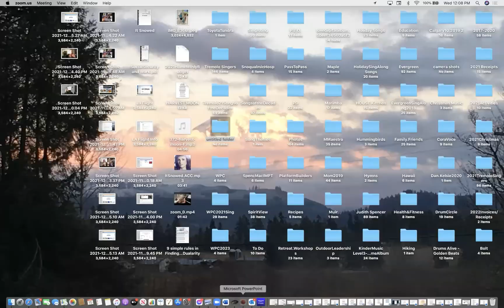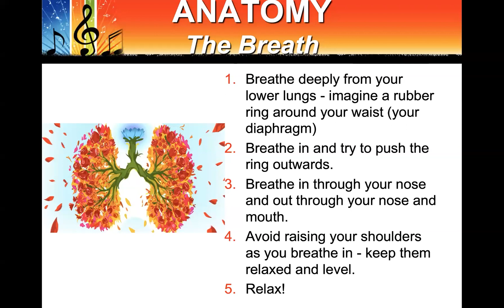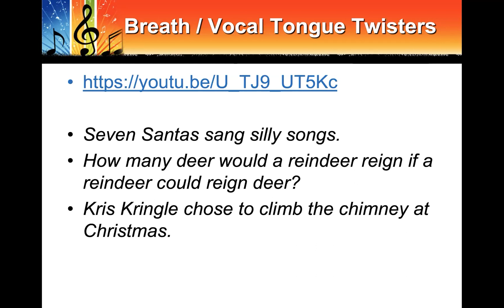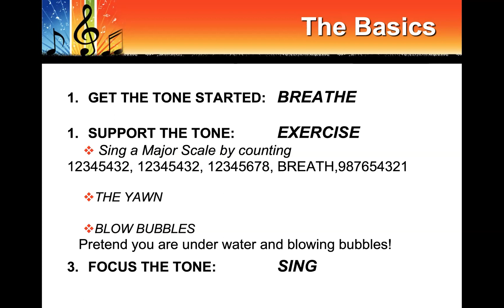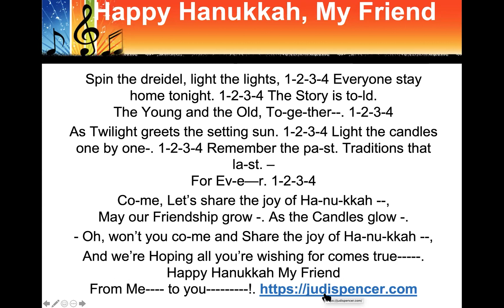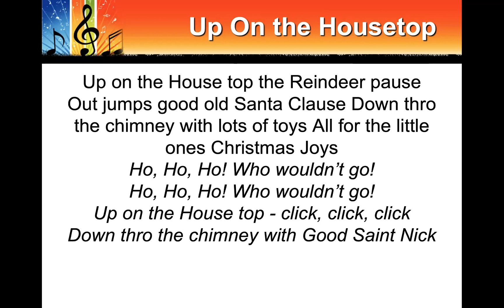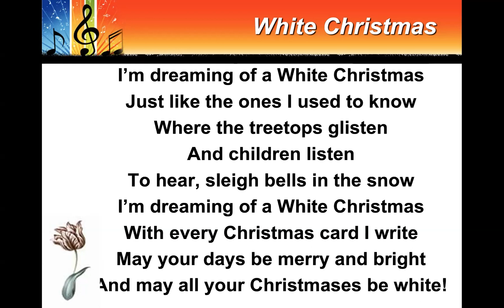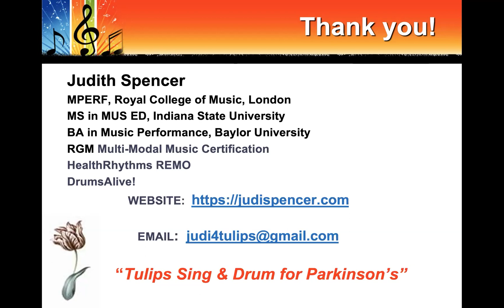Judi Spencer: Joy of Singing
Lunch and Learn event: Judi Spencer, Director of the World Parkinson Coalition Choir, demonstrates the power of voice and singing to help people with Parkinson's Disease. She involves people with a great medley of Holiday songs. Both fun and instructive.
Presented by Parkinson Network of Mt. Diablo